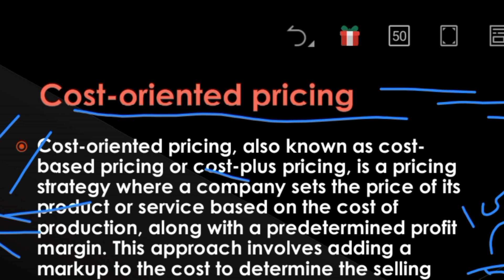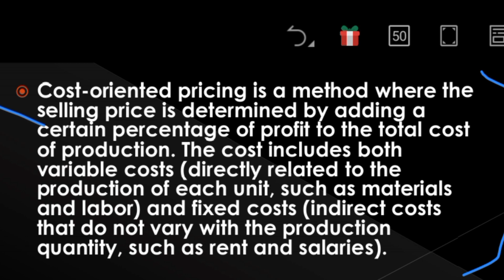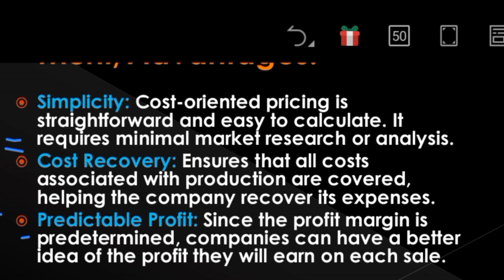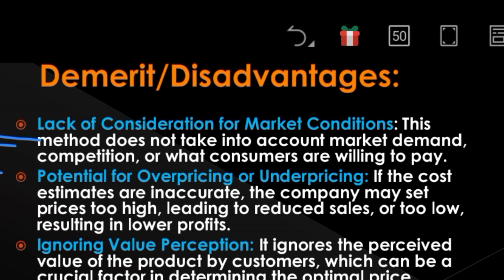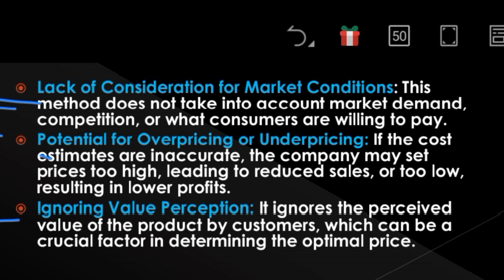COST ORIENTED PRICING